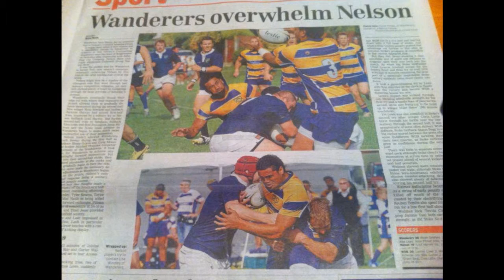MY MEMORIES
misinale siola'a